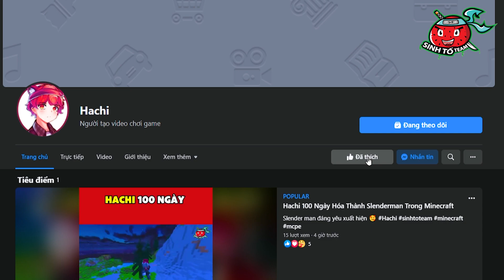HACHI 24 GIỜ BỊ DADDY LONG LEGS TẤN CÔNG TRONG MINECRAFT*HACHI DADDY LONG LEGS*